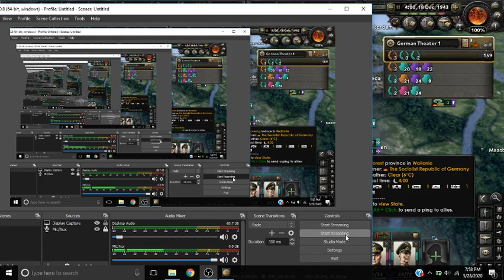lets play hoi 4 as commie germany part 57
long live animal farm.